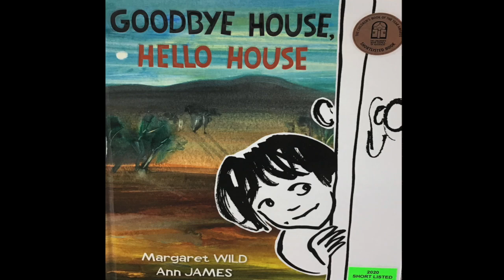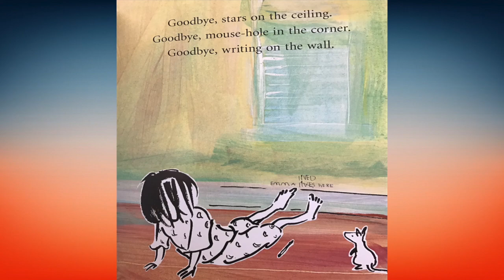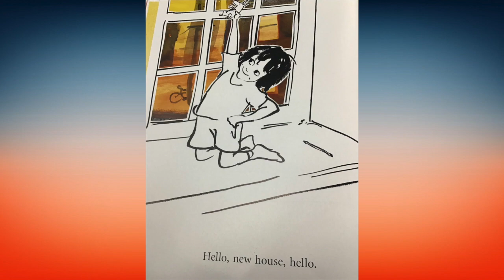2020 Shortlisted Books - Goodbye House